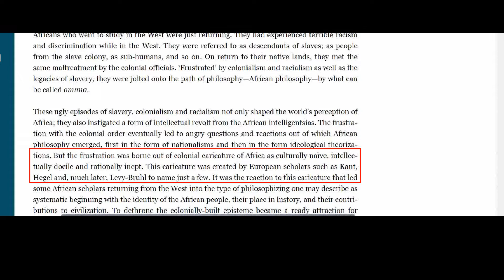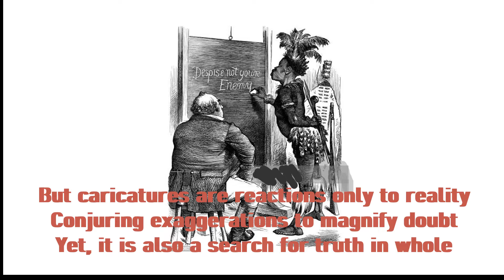Poem - Africa In Ink for Black History Month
The poem 'Africa in Ink' written by Flora Trebi-Ollennu was performed at 2022 Fort Saskatchewan Black History Month Celebration